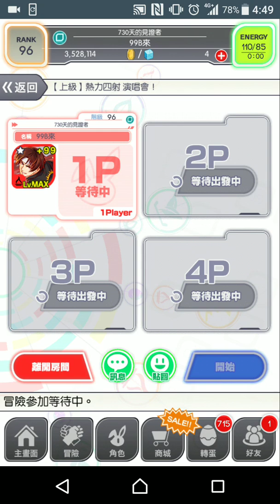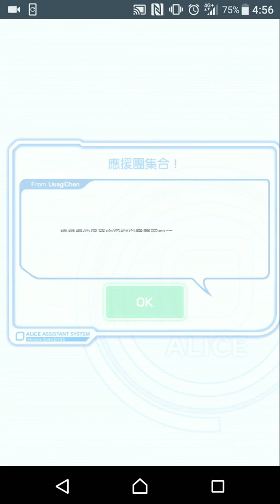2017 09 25